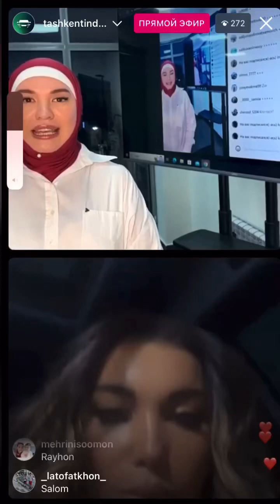Rayhon Ganieva o’zining birinchi avtomoshinasi haqida aytib berdi 🚘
Райхон Ганиева и Ширин Гафурова в прямом эфире в инстаграм (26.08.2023). Райхон узининг биринчи мошинаси хакида айтиб берди. Official fan club of the singer of Uzbekistan Rayhon Ganieva